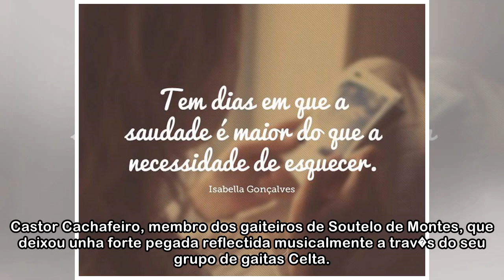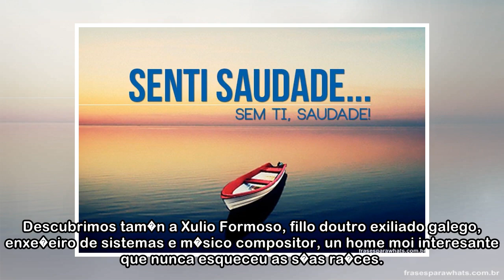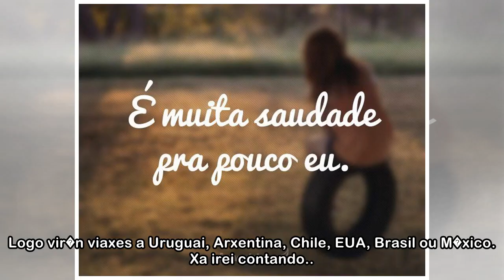Saudade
Bieito Romero 24/04/2018 13:20 h Aprimeira vez que viaxamos a Am�rica con Luar Na Lubre foi a Venezuela, ao impresionante Centro Galego de Valencia; al� demos un concerto memorable para os seus socios...